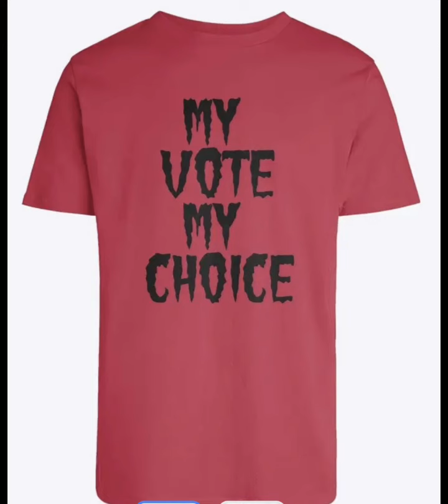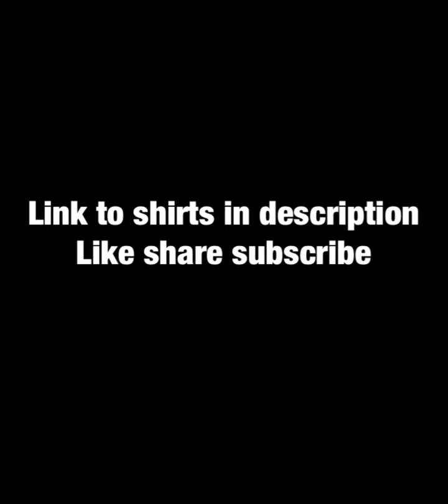My Vote My Choice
Link